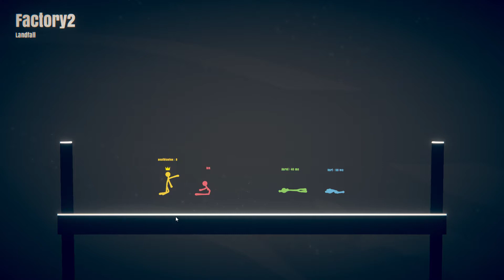Stick Fight The Game | When an idiot gets a gun | Episode 9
This game really put a smile on my face! It was Epic! I highly recommend you try this!